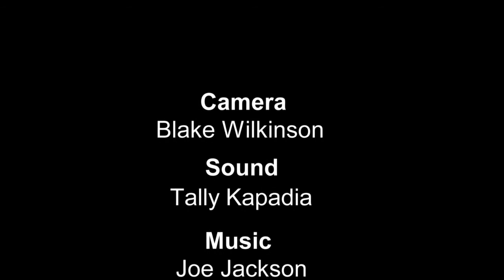Thick as Thieves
Thick as Thieves (2013)

A film made for the University of Salford. It wasn't brilliant but hey it's a start!!!